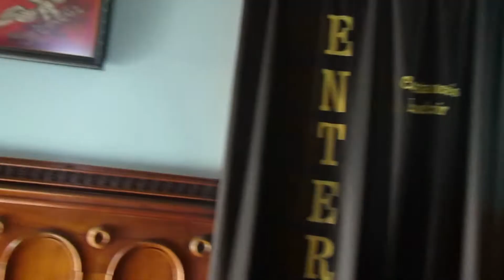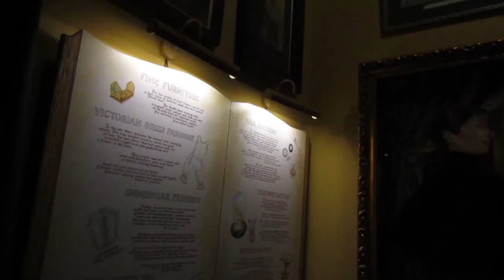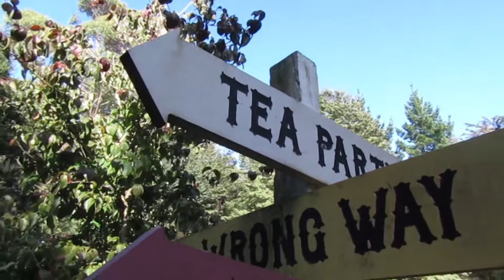Larnach Castle - incredible historical preservation but... Did I see an apparition?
A lovely day visiting the historical Larnach Castle. Larnach Castle is located on the Otago Peninsula in Dunedin New Zealand. I try and share as much as possible of the location. I left out the lower level due to many guests in this area and took advantage of the emptiness in the upper levels. I saw something interesting at one point. Would be interested to know what others think.

Hope you enjoy this journey, I know I did. I discovered also a mistake when I completed this video, lets see if you too can find it.

I welcome any feedback, suggestions, and ideas of future locations.